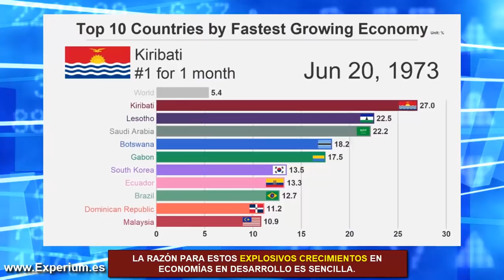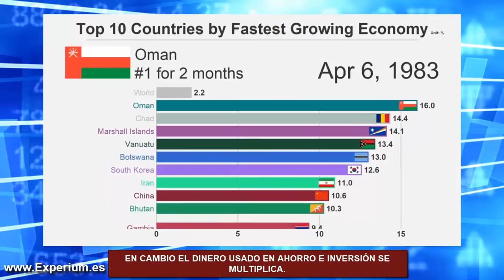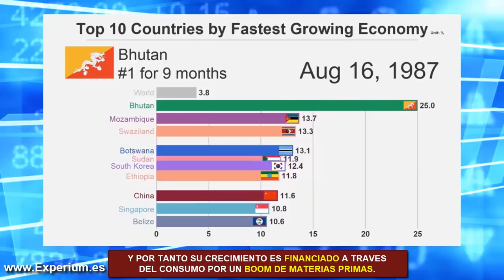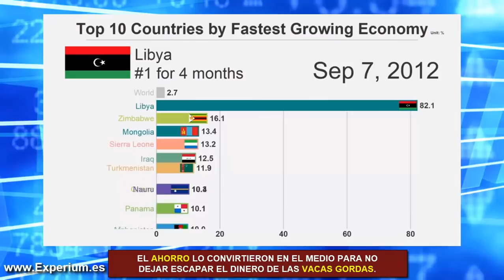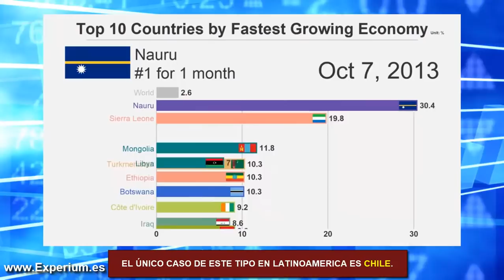TOP 10 PAÍSES de Mas RÁPIDO CRECIMIENTO ECONÓMICO (1961-2019) - ¿TU PAÍS ESTA AQUÍ?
▼ABRIR▼ Top 10 Countries by Fastest Growing Economy (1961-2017).  CONOCE EL TOP CON LA EVOLUCIÓN DE LAS ECONOMÍAS DE MAS RÁPIDO CRECIMIENTO.  Te animamos a encontrar a tu país :)

// CONECTA CONMIGO //

Vídeos imprescindibles